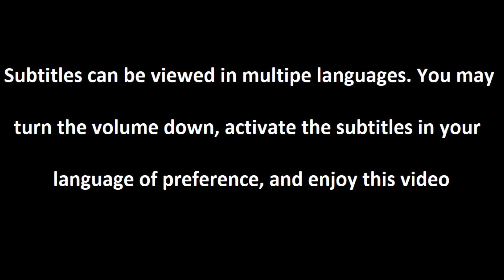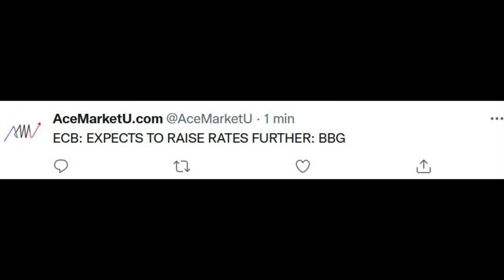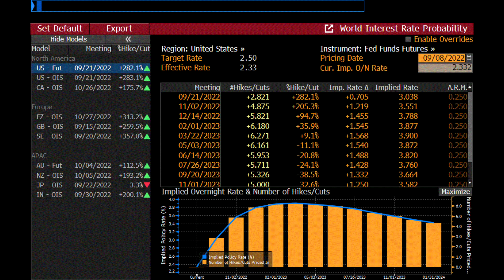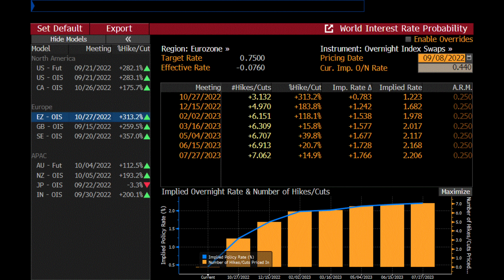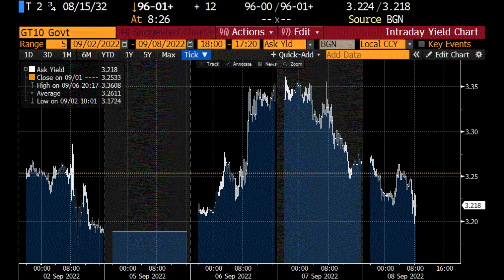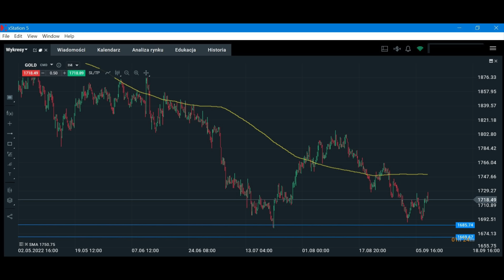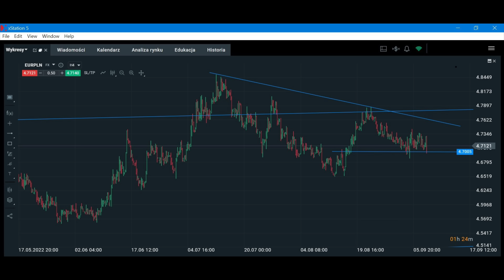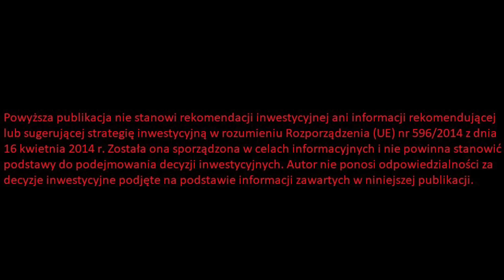Szybki Komentarz Po Decyzji ECB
Partnerem odcinka jest DM XTB - korzystam z platformy xStation5 - załóż konto DEMO
Szybki komentarz po decyzji ECB. Podwyżka stóp w Strefie Euro, stopy procentowe 2022, stopy 2023, ECB co mówi, obligacje 2022, szczyt inflacji, co dalej w Europie, jakie są perspektywy dla stóp procentowych, kiedy kolejna podwyżka stóp procentowych, czy wzrośnie koszt kredytu, czy wzrośnie koszt pożyczki, czy EUR się umocni, czy EUR spadnie, czy USD się umocni, czy USD spadnie, przyszłość PLN, złoty co dalej. Zapraszam na odcinek.

Którym spółkom zabraknie na rachunki za prąd?  ➡➡ zobacz

Spis treści:

0:00 Wstęp
0:25 Szybki komentarz po decyzji ECB
10:50 Polskie aktywa